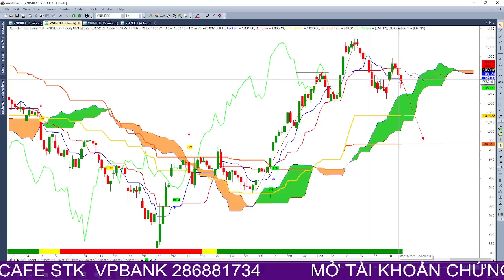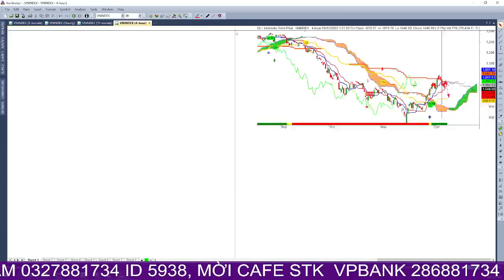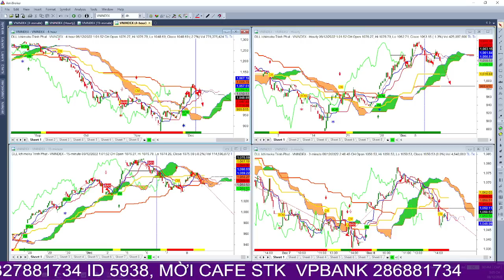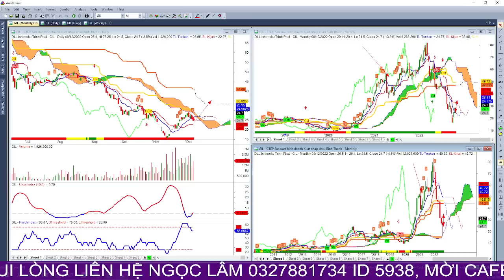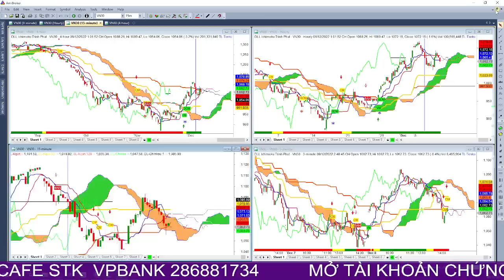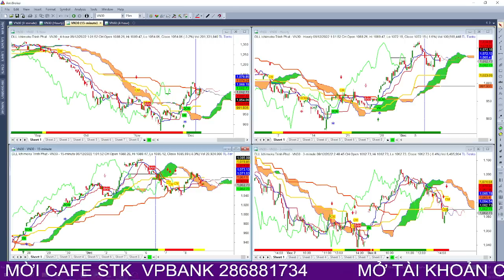cũng nên thận trọng với thị trường, mô hình vai đầu vai, bổ sung cổ phiếu gil, xu hướng dòng tiền